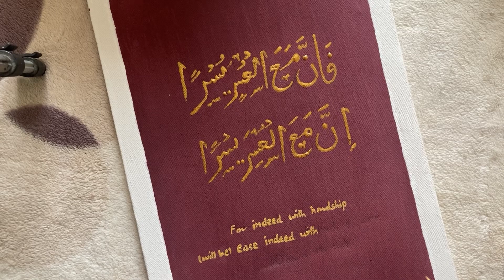fa inna ma'al usri yusra Arabic Calligraphy Painting